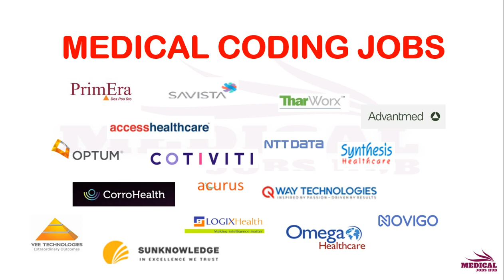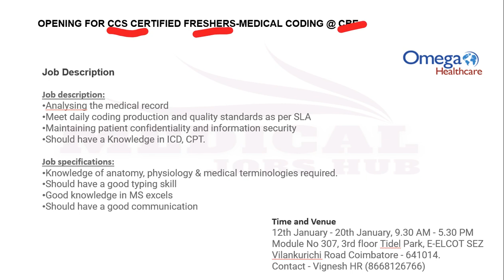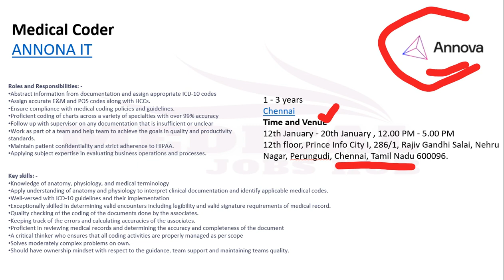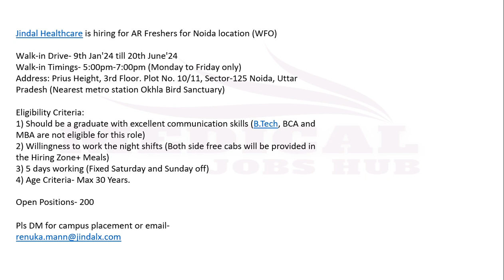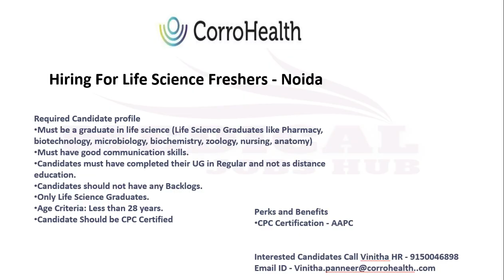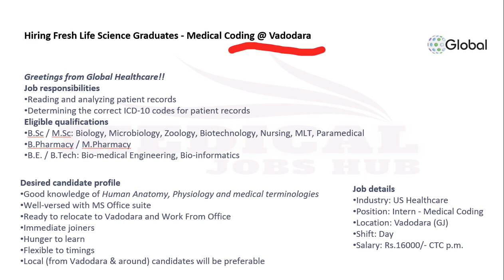MEDICAL CODING,AR CALLER JOBS !!